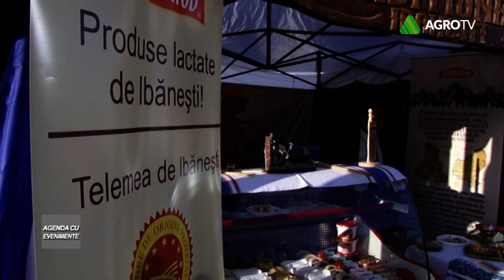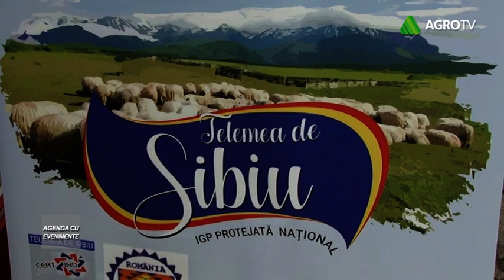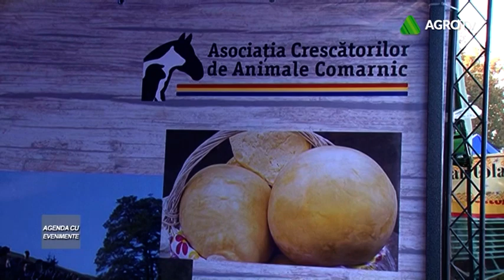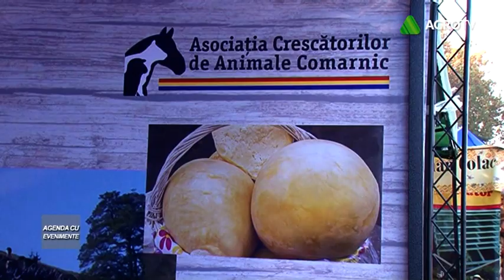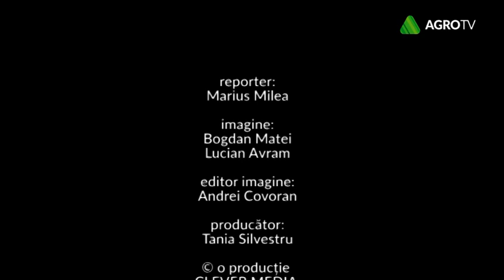Agenda cu evenimente Indagra 2018